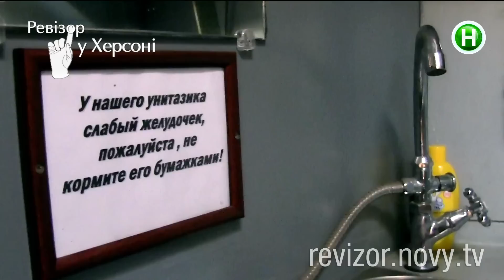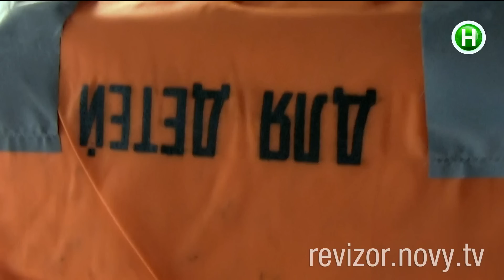Проверка прогулочной яхты - Ревизор в Херсон - 26.12.2016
Сезон 7. Безопасно ли кататься на взятой в аренду частной яхте?